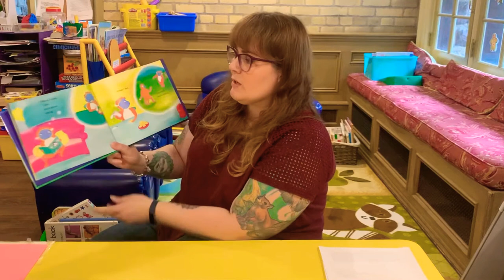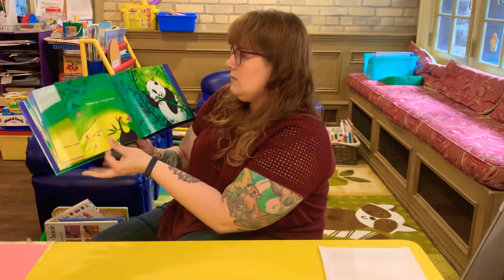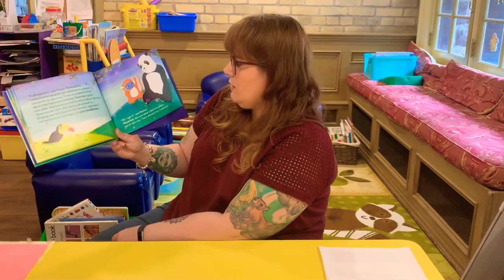Rumball EarlyOn - Jungle Joy ( video #13)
Today is all about the Jungle and the animals who live there. We will read a story about a monkey learning mindfulness, make a snake craft, learn some animal signs and sing some jungle songs. Join our newsletter to get more activities that go with this video and videos to come